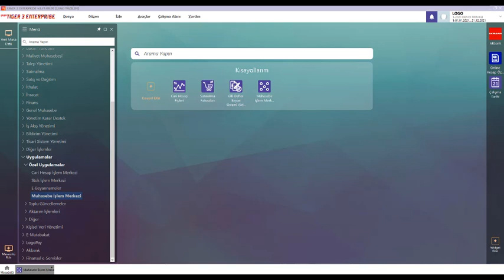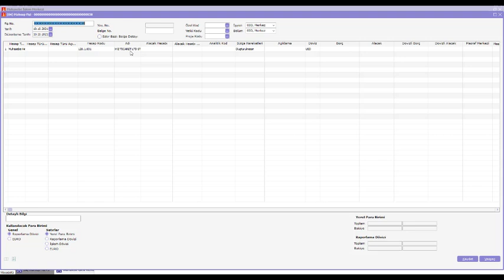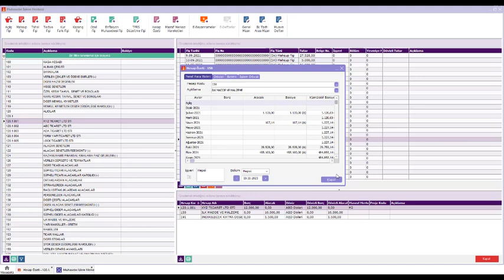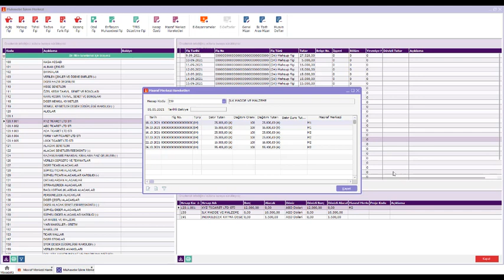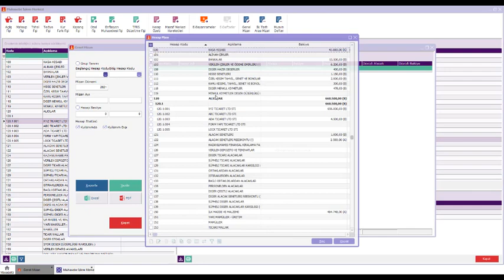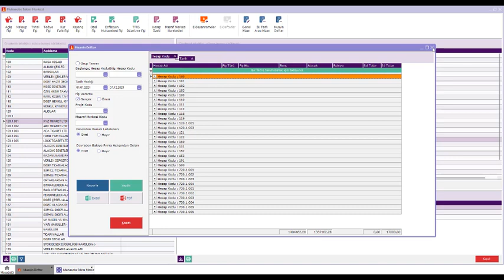Muhasebe işlemleri tek ekranda nasıl yapılır?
2.74 sürümümüzde Muhasebe işlemlerinin tek ekrandan hızlıca yapılabilmesi,masraf merkezi ve hesap özeti hareketlerinin kolaylıkla alınabilmesi,hareketlerin incelenebilmesini sağlamak üzere Muhasebe İşlem Merkezi özelliği eklenmiştir.Muhasebe işlem merkeziyle birlikte hızlı raporlama, e-beyanname ve e-defter işlemlerine aynı ekran üzerinden ulaşarak işlemleri tamamlayabilme özelliği getirilmiştir.